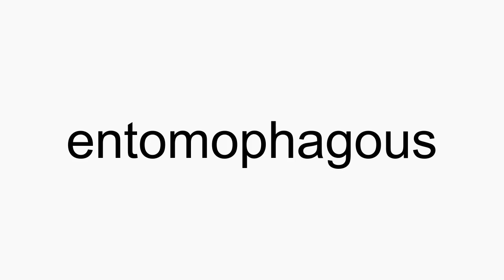How to pronounce entomophagous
entomophagous American English pronunciation. How to pronounce entomophagous correctly. How to say entomophagous in proper American English.